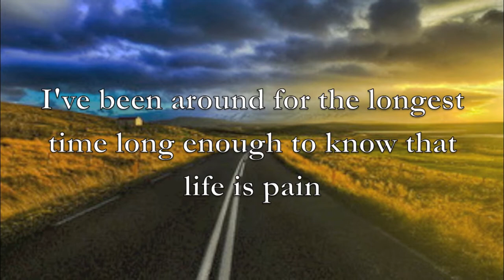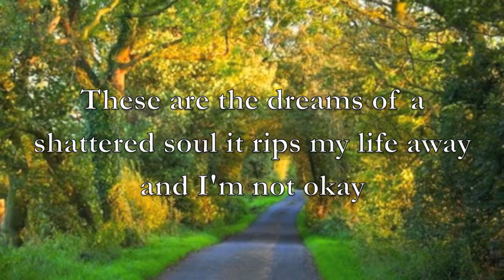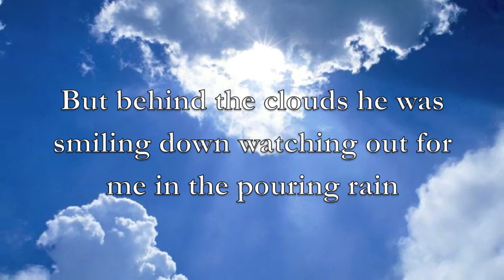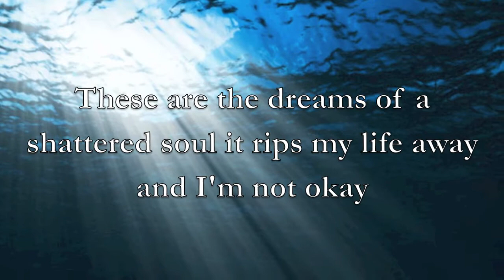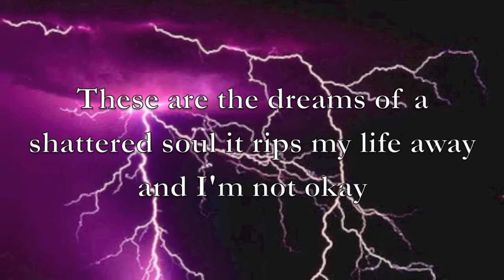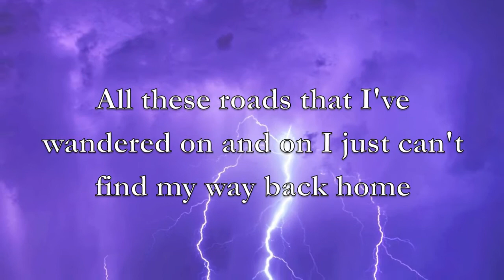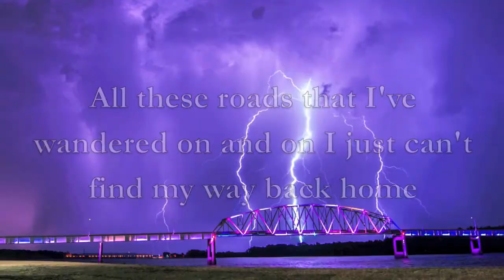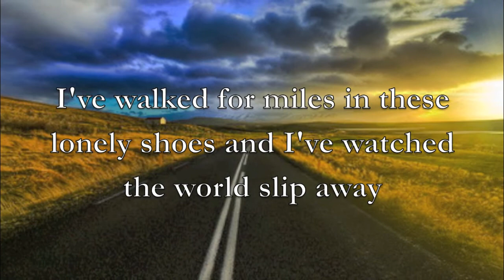Matthew Rising - The Way Back Home